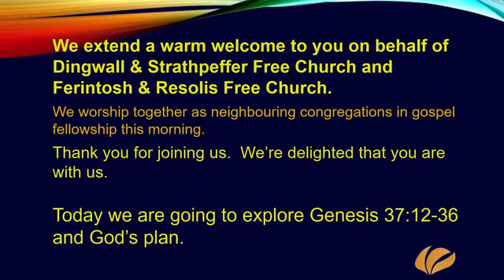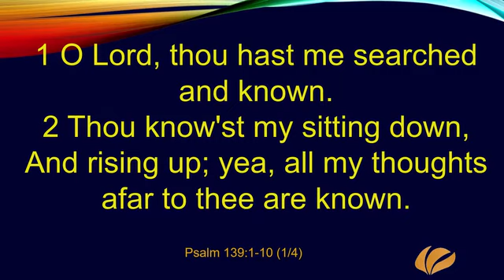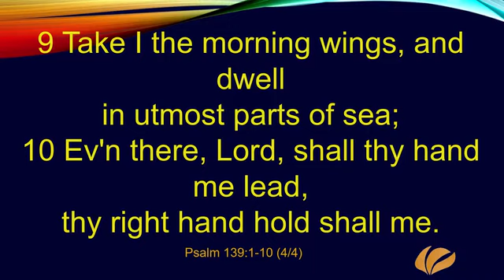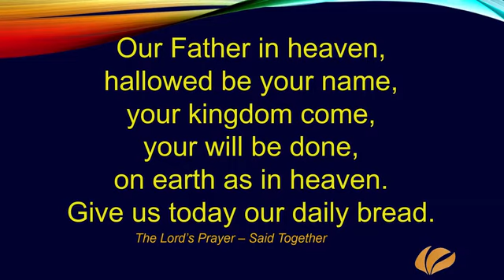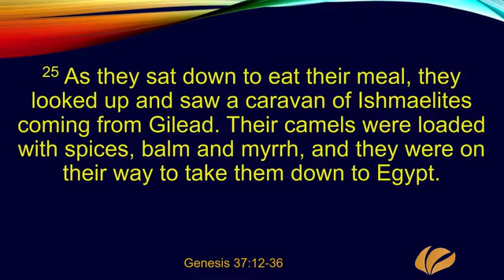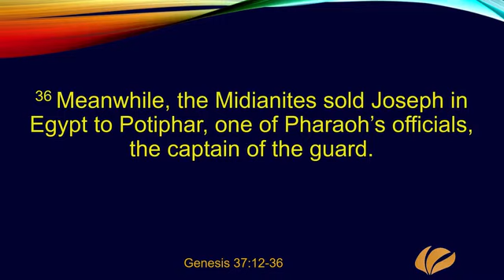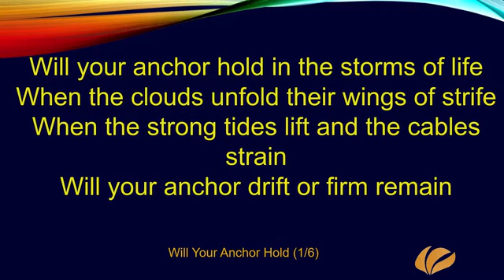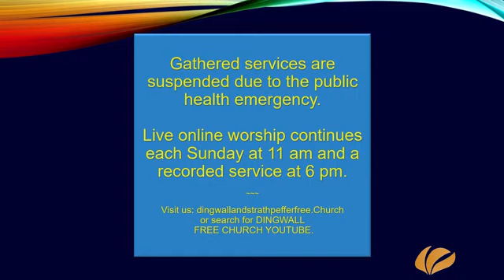Sunday 5 July 2020 Morning Rev Jeremy Ross